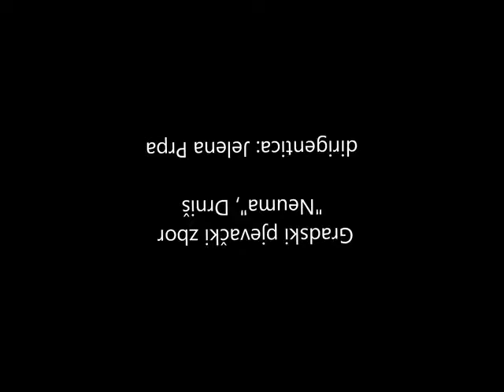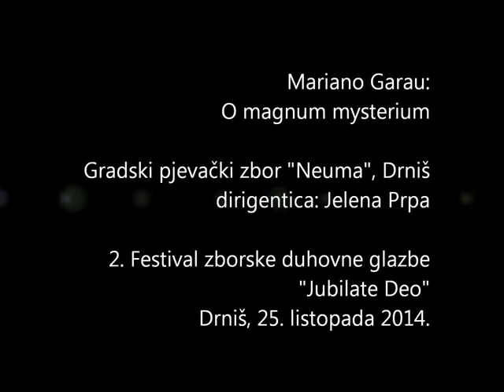Mariano Garau - O magnum mysterium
Gradski pjevački zbor "Neuma", Drniš
dirigentica: Jelena Prpa